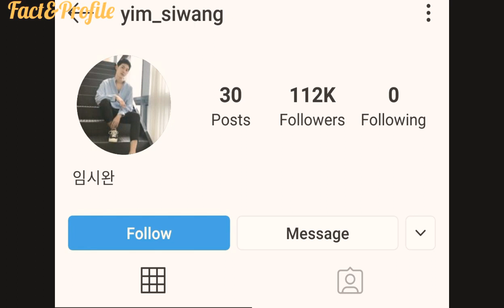Who is Im Siwan Biography | Networth | Age | Girlfriend | Hobbies | Income | Social Media Facts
The Most Popular And Most Talented South Korean Actor Im Siwan Biography & Social Media Facts 2019,